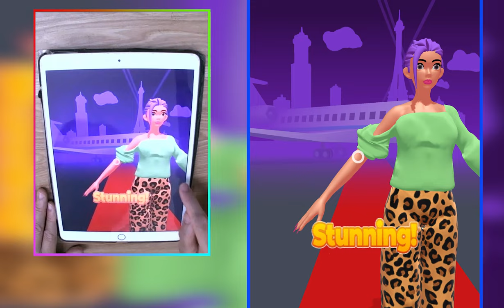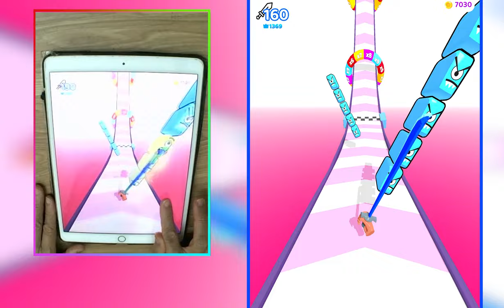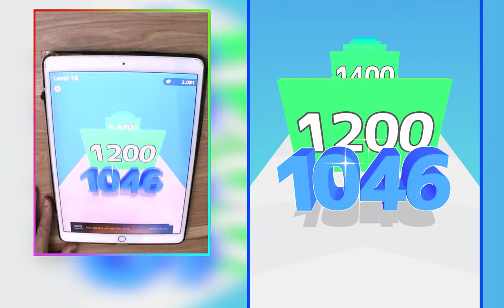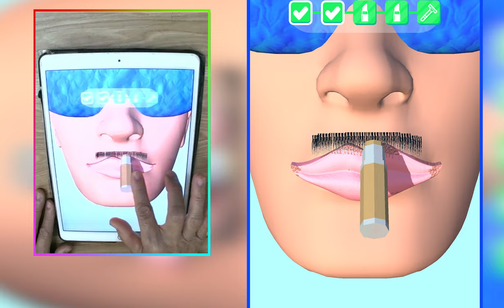Playing 5555 Tiktok Games Video Gameplay ALL LEVELS Asmr Slicing, Clothes Run 118CDUJ163